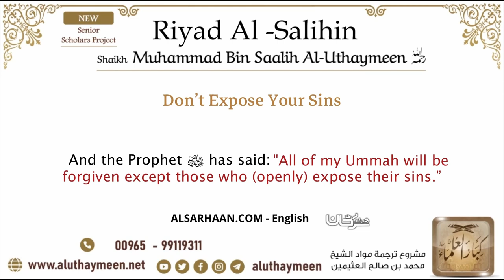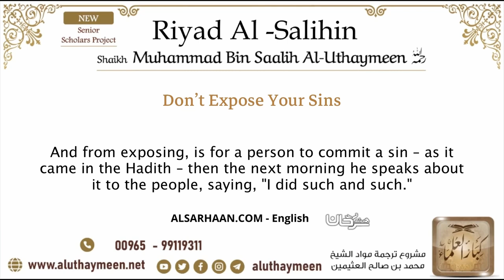72 Don’t Expose Your Sins – Imam Ibn Uthaymeen